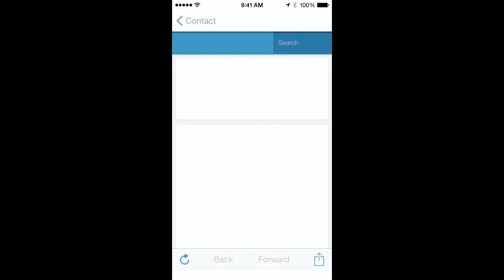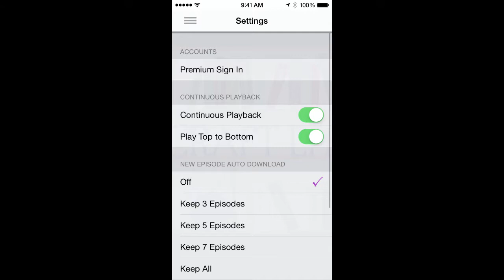How to Use the CraftLit App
How to Use the CraftLit App - this shows an iPhone screen, but it's the same across Android and Windows devices as well.

or use Apple's new Podcast App (which is native on iOS devices with OS8 target="_blank" rel="noopener noreferrer
target="_blank" rel="noopener noreferrer

All of those options let you listen anywhere via your "smart" device. The dedicated CraftLit app also allows you to tap a "star" icon next to episode titles so you can download what you want to listen to when in a WiFi environment. That way you don't have to use up your Data Plan by streaming episodes.